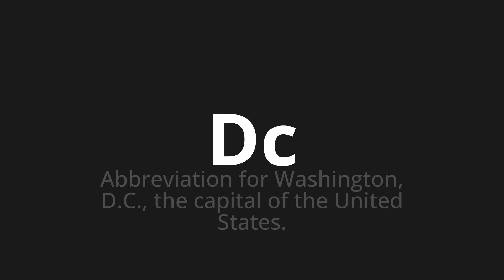How to pronounce Dc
Master the Pronunciation of 'Dc Which Means DC' - which means : Abbreviation for Washington, D.C., The Capital of the United States. 📝 with @PizzaPronunciation 🎓🗣️ - [Your Guide to Italian]

Learn to pronounce 'Dc' perfectly in Italian with our easy and engaging tutorial by @PizzaPronunciation! 📖📽️ In this comprehensive video, we provide you with native speaker examples 🗣️👂 and phonetic breakdowns 🎵 to ensure you get the pronunciation just right.

How to say A.D in Italian